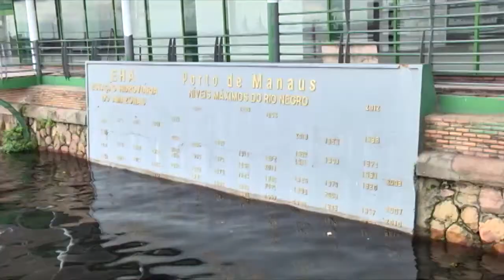Nível do Rio Negro continua subindo e Centro já sofre consequências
O nível do Rio Negro continua subindo. A expectativa é de uma grande cheia este ano e a Prefeitura já está preocupada com os efeitos da enchente na área central da cidade, onde normalmente várias ruas ficam alagadas.